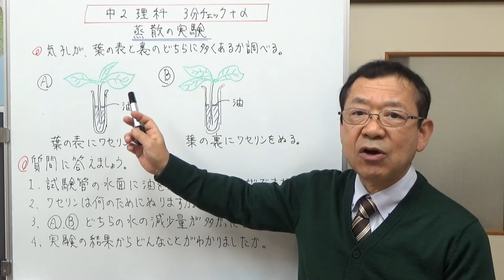蒸散の実験 中2理科 3分チェック＋α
蒸散の実験についてお話ししました。